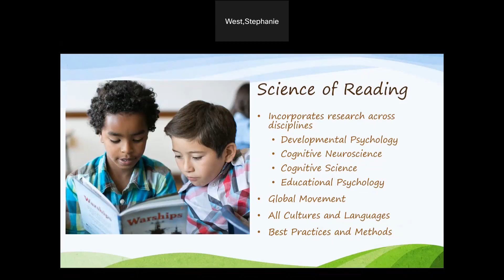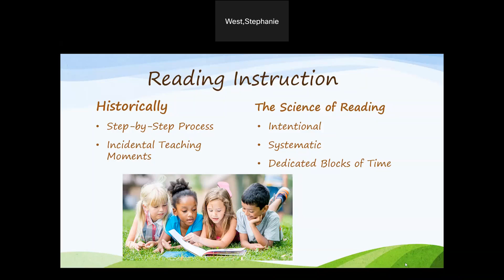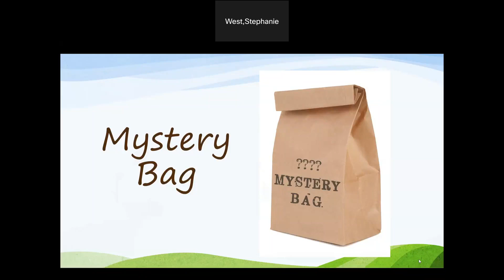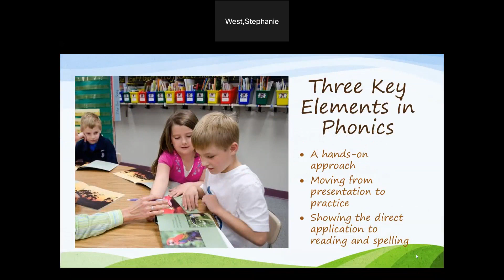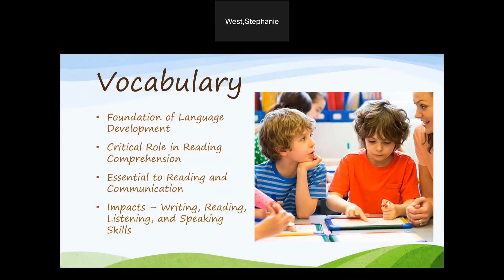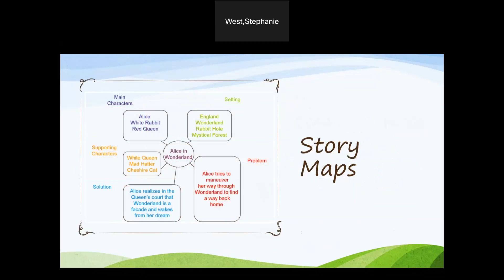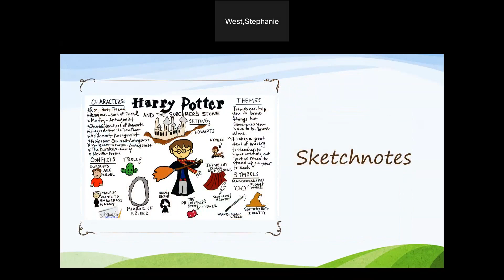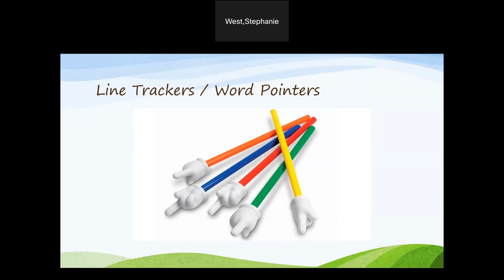SoR: What Does Science of Reading Look Like?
Across the education circles, we are hearing the phrase “Science of Reading.” We are learning that the science of reading is current research that incorporates research across disciplines including developmental psychology, cognitive neuroscience, cognitive science, along with educational psychology. This research has become a global movement and is seen in all cultures and languages. The science of reading is not only a movement but demonstrates best practices and methods to help children learn to read, starting in the earliest steps of language to the successful skills of decoding unfamiliar words. Get comfortable and discover ways you can easily implement the Big 5 Components of the Science of Reading in your classroom.